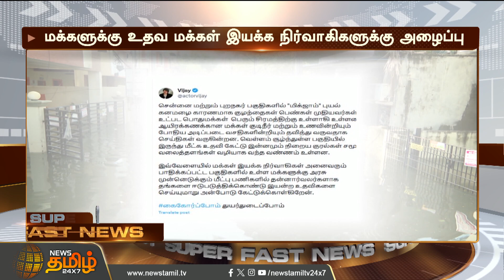"இயன்ற உதவிகளை செய்க.." - விஜய் அறிவுறுத்தல் | Actor Vijay | Chennai Floods 2023 | Rescue